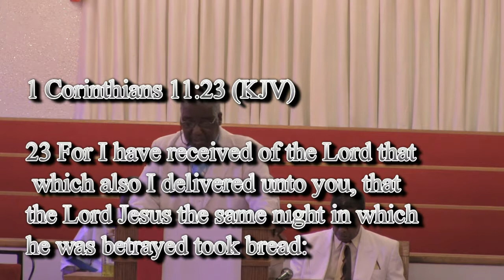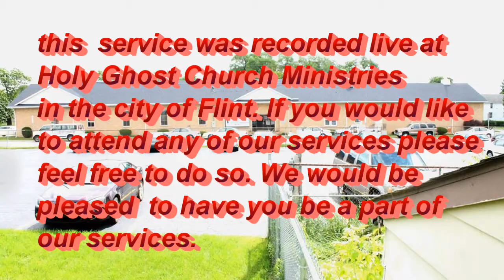Holy Ghost Church Ministries Sunday July 5, 2015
Sunday Morning Service foir July 5, 2015 at Holy Ghost Church Ministries
Speaker Pastor Dr. Robert Burrell Sr. Sermon Topic: the point of Submission